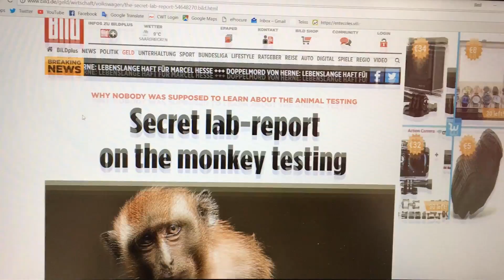¿Qué DIESEL contamina más: VW Beetle 2013 o Ford pickup 1997? (continúa lo de los monos)